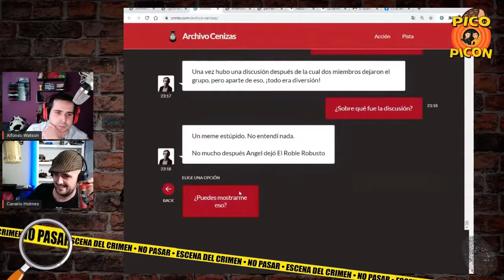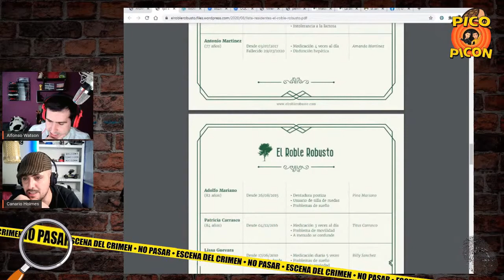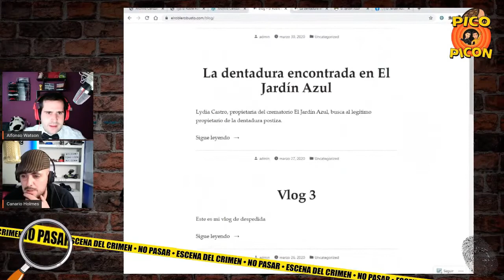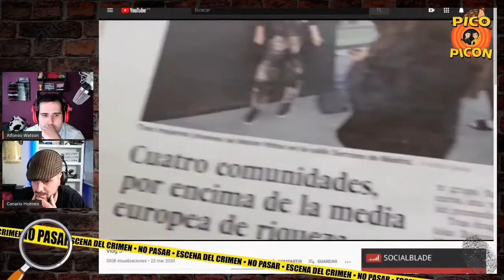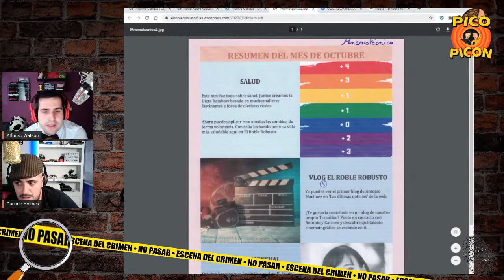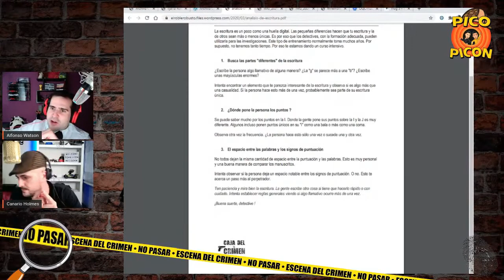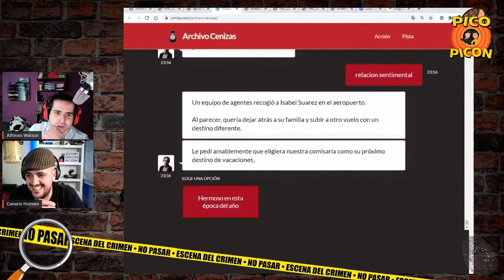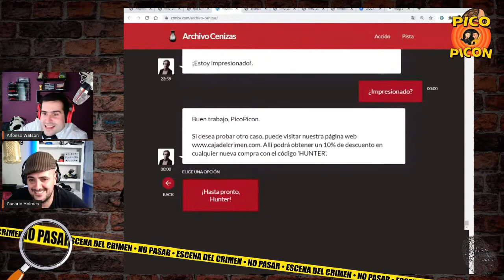Caja Del Crimen - Cenizas - Parte 3 FINAL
Tercer y ultimo capitulo de la investigación de un crimen sin resolver que realizamos en un directo con la ayuda de todos nuestros Picones.